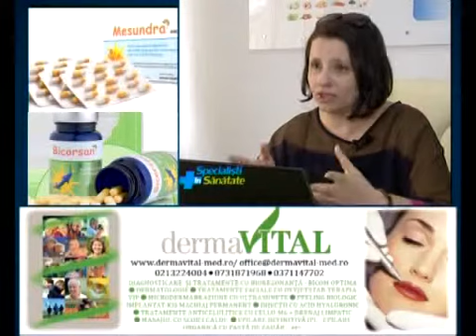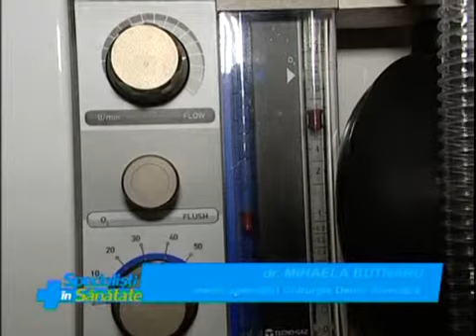Specialisti in sanatate - 21 mar 2015